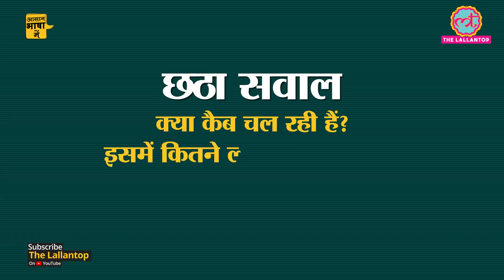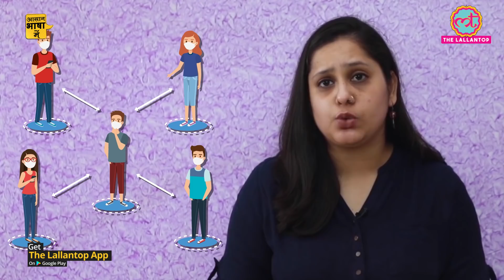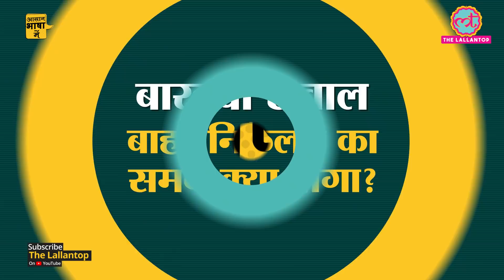1 जून से Lockdown 5 को Home Ministry ऩे कहा Unlock 1, इसमें क्या नया है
Ministry of Home Affairs has issued new guidelines for the fifth phase of lockdown which is slated to begin from Monday, June 1. According to the new guidelines, all activities outside containment zones have been allowed to resume in a phased manner from June 1. The guidelines will come into effect from June 1 and will be effective till June 30. The current phase of re-opening, 'Unlock 1', will have an economic focus. All activities that were prohibited earlier will be opened up in areas outside containment zones in a phased manner, with the stipulation of following Standard Operating Procedures (SOPs), to be prescribed by the Health Ministry.